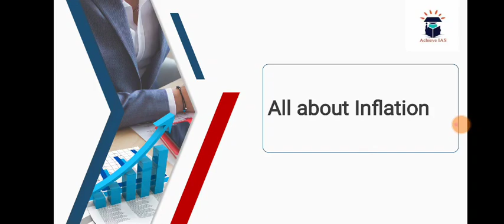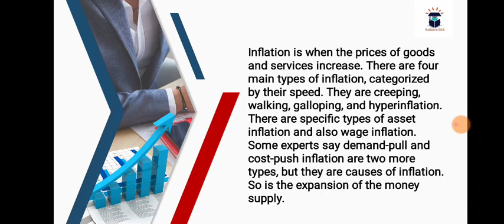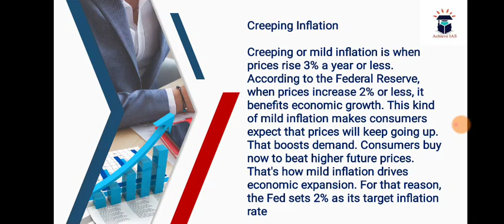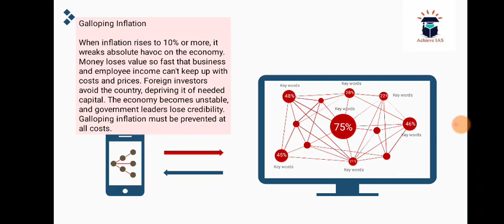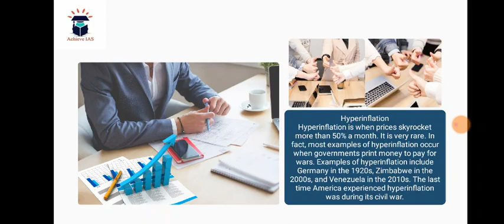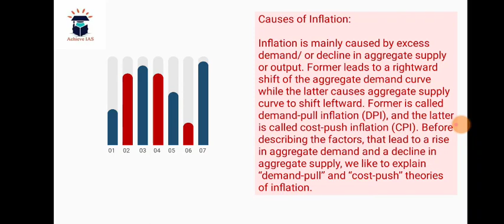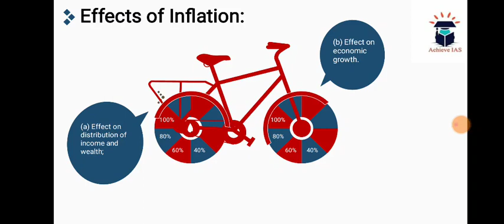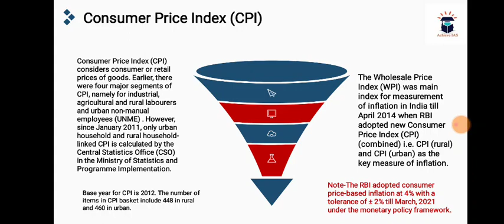Economics | Ep - 1 | Ayushi Joshi | Achieve IAS